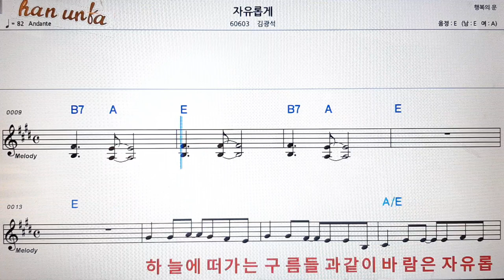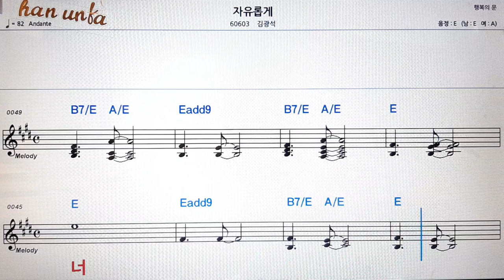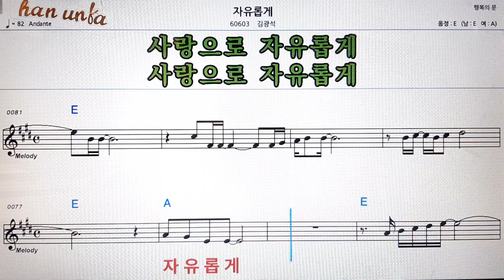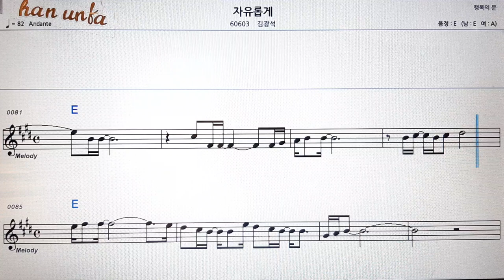자유롭게/김광석👍노래 반주, 코드 악보,가라오케💋Karaoke*Sheet Music*Chord*MR